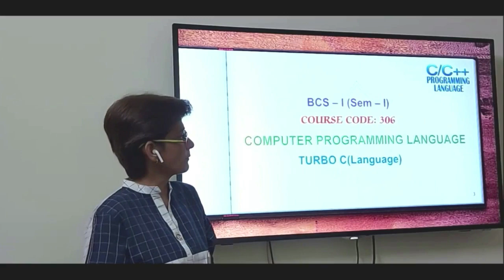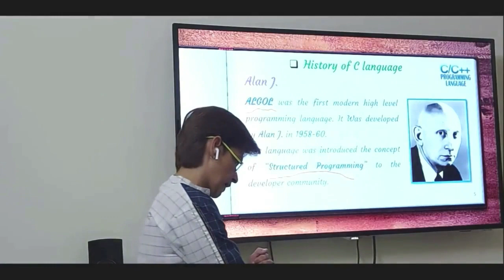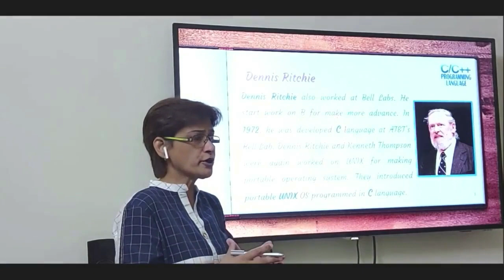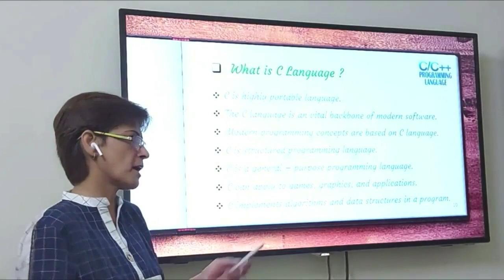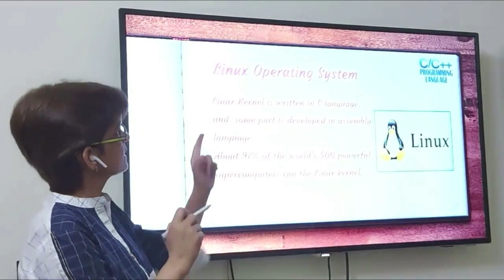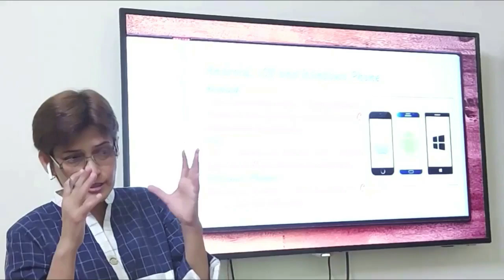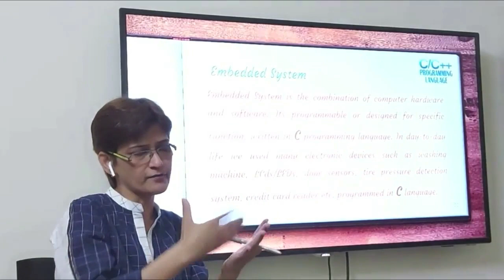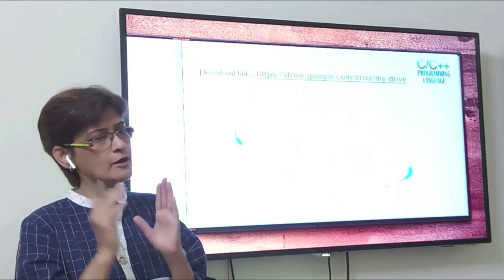BCS-I Ch#1 Lecture 1 (Introduction to C Programming Language)by Zufishan Kamal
BCS-I Ch#1 Lecture #1 (Introduction to C Programming Language)by Zufishan Kamal Assistant ProfessorHead of Deptt:Govt. Shah Latif Girls Degree CollegeLatifabad, Hyderabad,Sindh